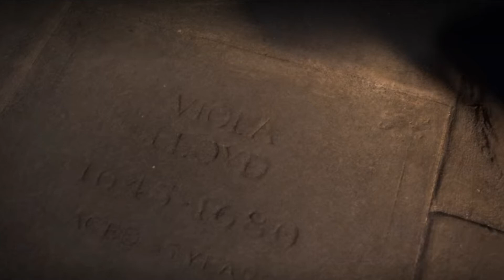THE HAUNTING OF BLY MANOR EPISODE 4 RECAP | THE WAY IT CAME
Netflix has the released the second installment in the haunting series. The Haunting of Bly Manor dropped on Friday October 9, 2020. The Story follows Dani Clayton (the new nanny), Henry Wingrave (owner of Bly Manor), his niece Flora and nephew Miles. Mr. Wingrave employs a host of other to keep Bly Manor running such as Hannah Grose (housekeeper), Owen Sharma (cook and part-time chauffer ), and Jamie (gardener).

OTHER SHOWS I RECAP:
GREENLEAF
INSATIABLE
TIDELANDS
NETFLIX BODYGUARD
ABSENTIA
STRIKING OUT
LOVE, LIES, & RECORDS
GIRLFRIENDS
WU ASSASSINS
TECH INFO:
EDITING SOFTWARE:
Video Studio 2019
Sony Vegas